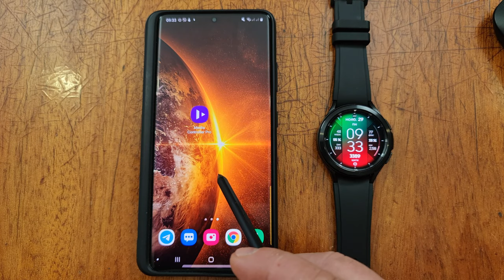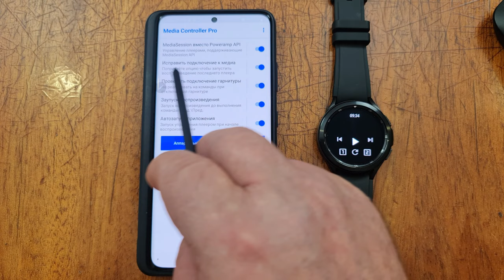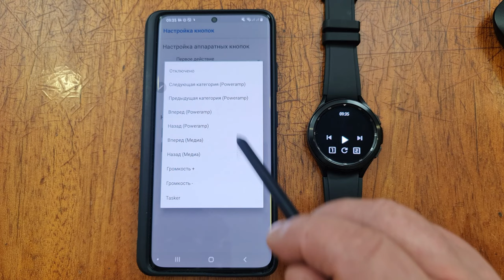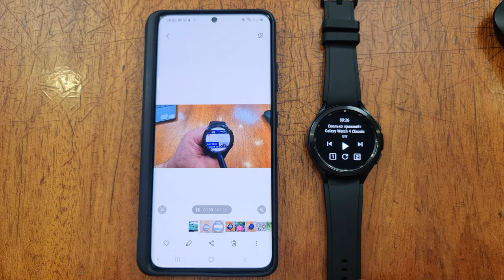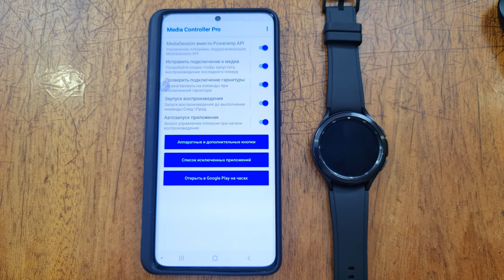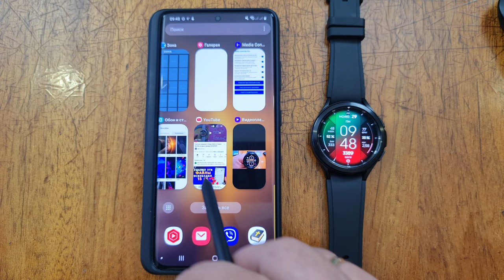Media Controller Pro управляй любым плеером на Смартфоне с Galaxy Watch 4. ПРОМО КОДЫ